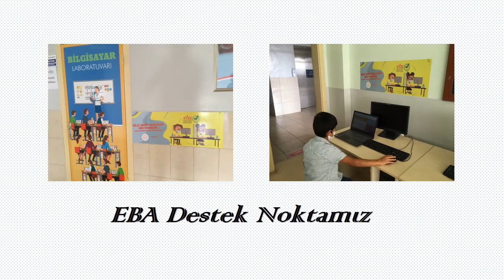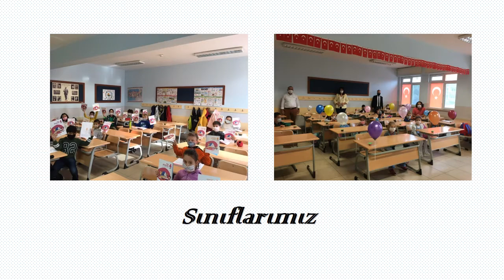Okul Tanıtımı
Eskişehir Tepebaşı Mustafa Kemal İlkokulu ve Ortaokulu